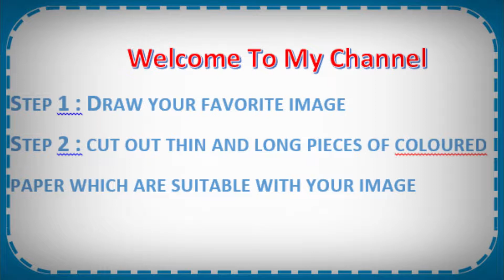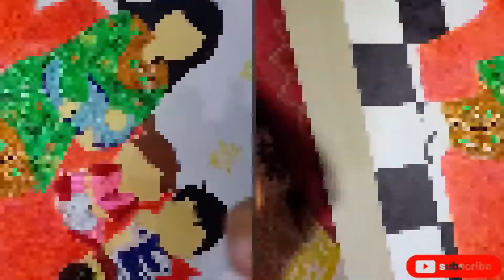how to make paper quilling Family (Tutorial For Beginners )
we are making paper quilling family
if you want to know how i made lamp and plant pot or any object so stay with us i ll show how to make them in another video ...pls like and share my video on instagram facebook and watsapp...!!